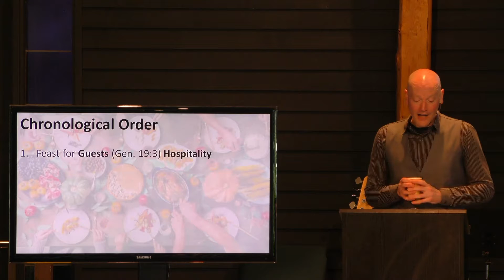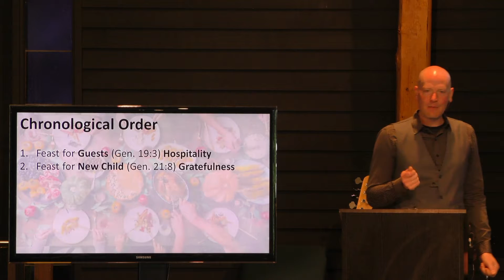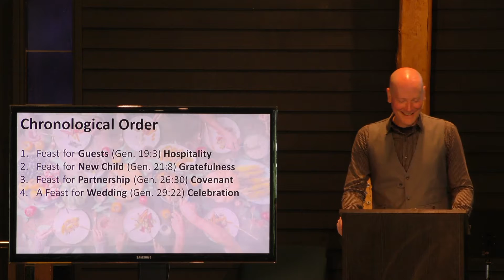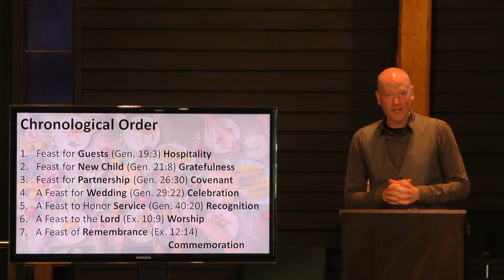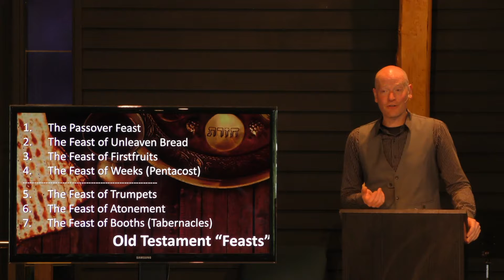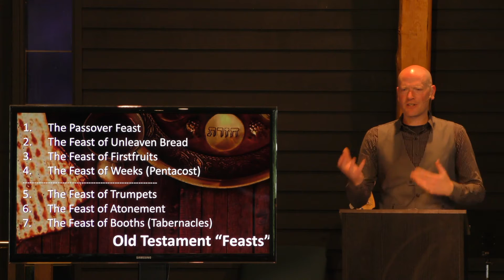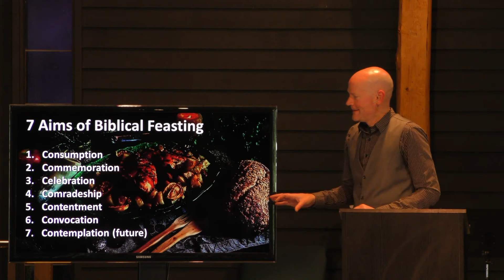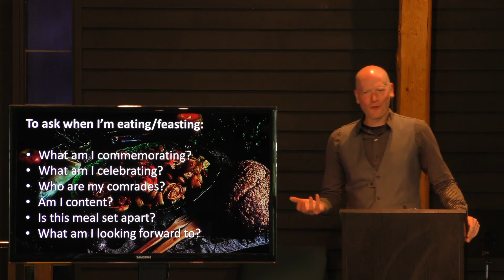Biblical Feasting - James Harleman - 9/18/22